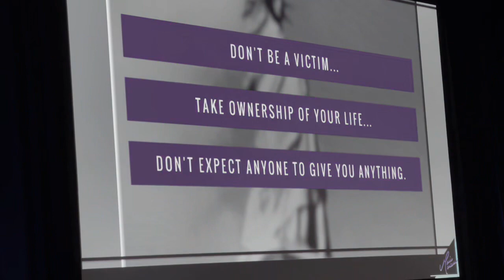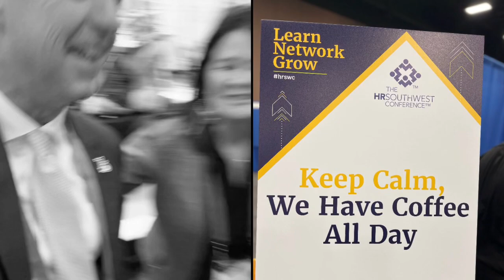HRSouthwest 2023 - it’s more than a conference!